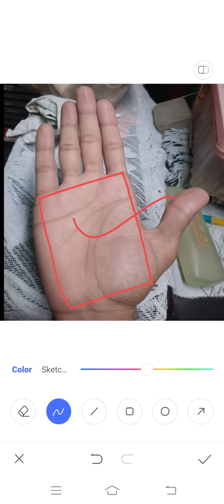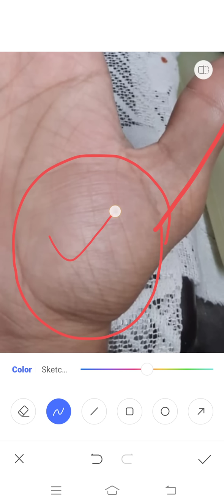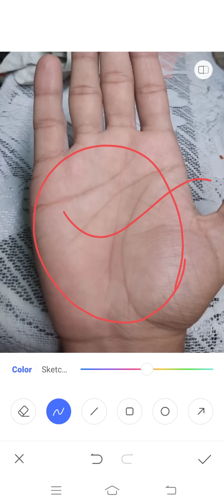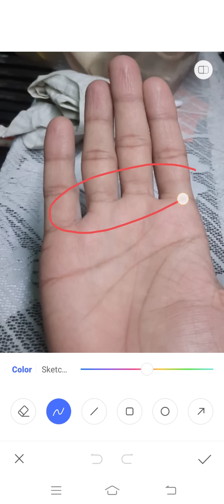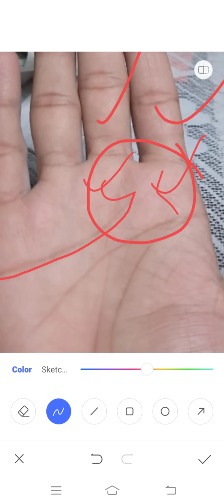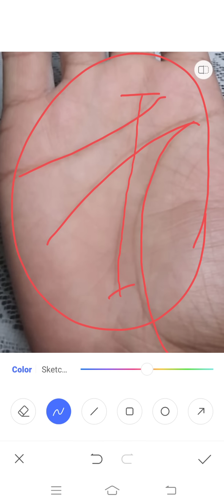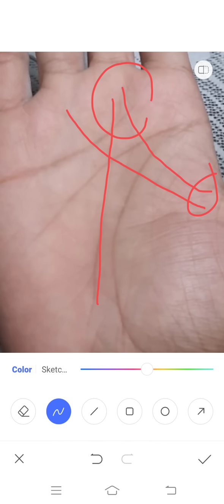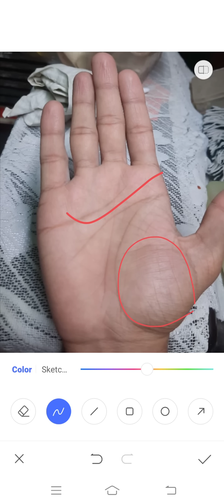दो तरफा इनकम आयेगी जीवनकाल में !!!! Palmistry Astrology in Hindi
यदि हमारी हथेली में मौजूद इस तरह की पावरफुल राहु रेखा हो तो निश्चित ही जीवनकाल में दो तरफा इनकम मिलती है